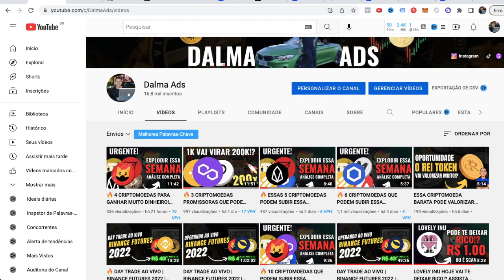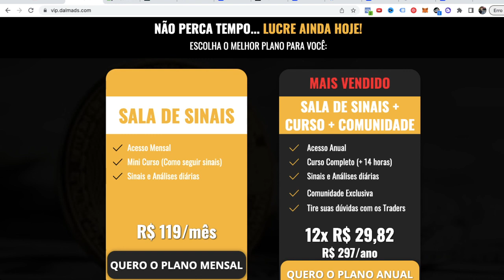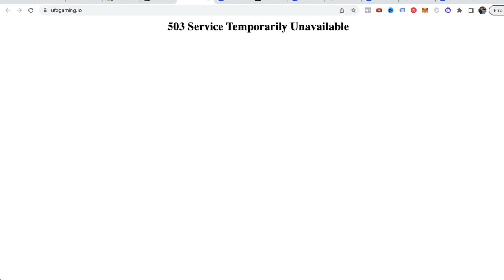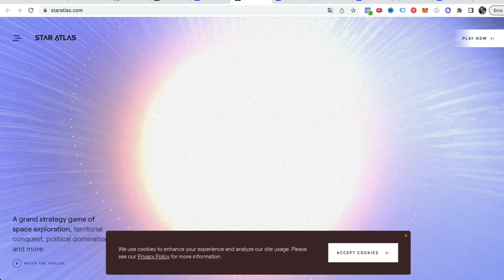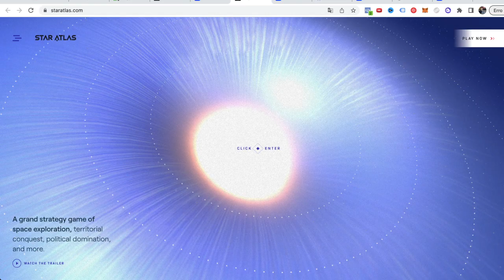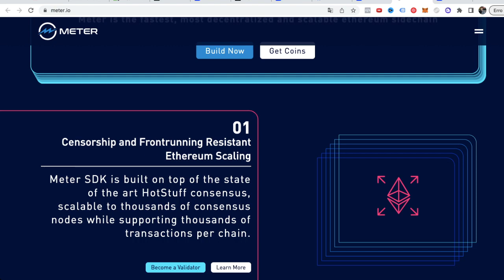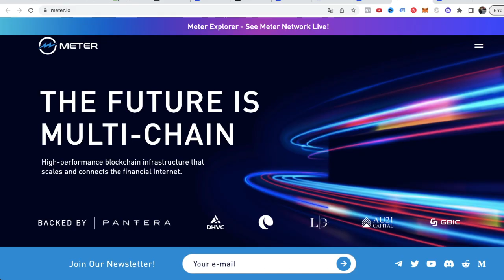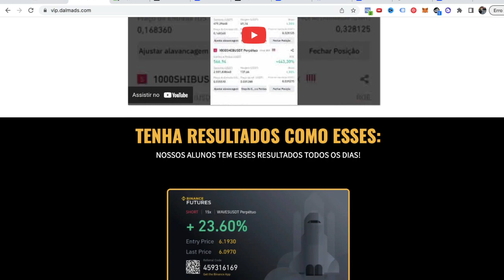🔥4 CRIPTOMOEDAS BARATAS E PROMISSORA QUE PODEM VALORIZAR ATÉ 100X!? 1K EM 100K!? (URGENTE 🚀)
👋 SOBRE O VÍDEO:

🔥 3 CRIPTOMOEDAS PROMISSORAS QUE PODEM VALORIZAR 100X EM 2022!!? (URGENTE 🚀)

O vídeo de hoje é relacionado a 3 criptomoedas baratas e promissoras RELACIONADAS. a lançamentos de criptomoedas!

CAPÍTULOS:
00:00 4 Criptomoedas que podem Valorizar 100x!
00:41 Curso Completo + Sinais Mercado Futuros Todos os dias
01:41 Análise ETH (The Merge)
03:10 Primeira Criptomoeda
04:39 Segunda Criptomoeda
05:49 Terceira Criptomoeda
07:01 Quarta Criptomoeda
09:54 🔥 Faça Parte do Grupo VIP com 80%OFF

Bitcoin Hoje
Queda Bitcoin
Queda Shiba
Queda Ethereum
Queda criptomoedas